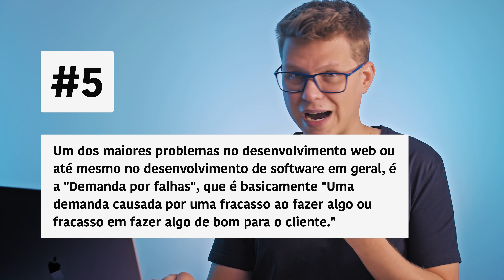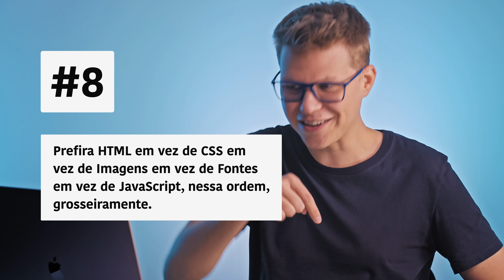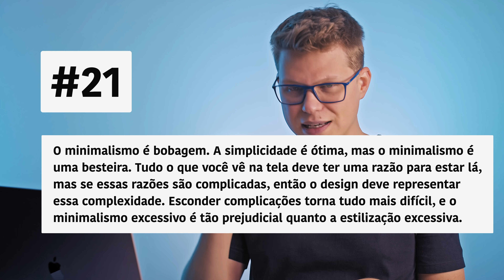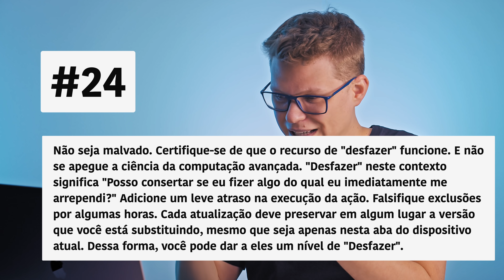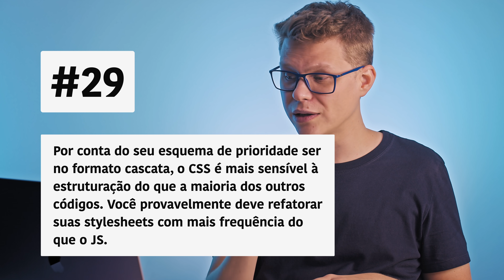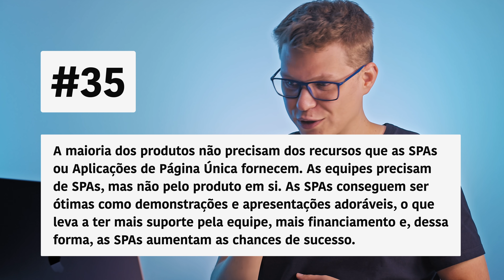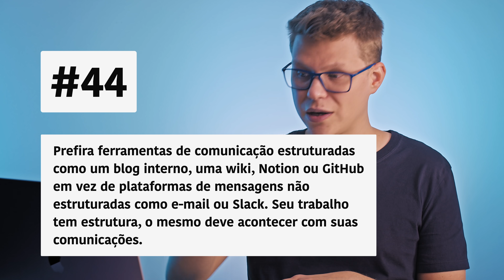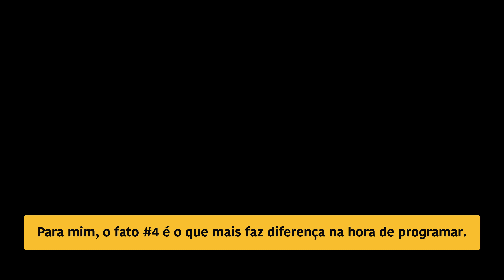99 Fatos Rápidos Que Todo Programador Deveria Saber (Parte 1)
25 anos de experiência em Programação e Desenvolvimento Web de um programador chamado Baldur Bjarnason e que foram comprimidos dentro desse vídeo! Muita coisa com valor real e que iriam demorar muitos anos programando para perceber e que estão sintetizados em um único parágrafo.

▸ S.O.L.I.D. fica FÁCIL com Essas Ilustrações

✅ 𝗣𝗥𝗢𝗗𝗨𝗭𝗜𝗗𝗢 𝗣𝗢𝗥

▸ Marcelo Moreira (roteiro)
▸ Filipe Deschamps (revisão)
▸ Gustavo Deschamps (revisão)
▸ Rodrigo Rodrigues (edição)

0:00 Introdução
0:09 Teoria do código
0:15 Excesso de dependências
0:23 Modelo mental dos desenvolvedores
0:29 Dont Repeat Yourself
    0:38 Visão macro da teoria
    0:47 Se permita repetir
1:01 Demanda por falhas
1:16 Exemplos de demandas por falhas
    1:20 Reescrever o código
    1:28 Gastar tempo consertando bugs
    1:42 Construir o produto errado
    1:46 Não criar testes automatizados
    1:53 Refazer um recurso
1:57 As demandas por falha consomem muito tempo
2:07 Html - CSS - Imagens - Fontes - JS
2:17 Dependências 😍 / Dependências 🤮
2:38 Dependências têm problemas de segurança
2:49 Como melhorar a UX
2:59 Lei do esturjão
3:12 Hora de seguir em frente
3:15 Faça elementos de interface apenas se necessário
3:31 Indique que há mais pra ver na página
3:44 A posição do scroll
3:56 Use bem os espaços na tela
4:07 Dev web é cultura pop
4:22 Tenha personalidade
     4:23 Dim é mediano
     4:26 Mesmo, mesmo...
     4:32 Seja criativo
     4:40 Torne as coisa memoráveis
4:46 O que é design
5:07 O minimalismo é besteira
5:32 Estilização == fast food ou junk food
5:43 Estilizar != como faz
5:54 Não seja malvado
6:28 Html sem CSS
6:56 Html sem JS
7:21 Use id como último recurso
7:44 "!important"
7:59 CSS mais sensível à estruturação
8:13 Faça do problema sua casa de desenvolvimento
8:32 Não existe culpados
8:44 Lado positivo do caos
8:58 Não seja um idiota
9:12 Checklist faz maravilhas
9:21 Spas e suas chances de sucesso
9:45 Spas são caras e propensas a erros
    9:58 Complexidade de manuseio da state
    10:06 Reimplementar o histórico e a navegação por link
10:19 Gaste tempo com UX
10:34 Projetos open source
10:45 Uso de dependências
10:56 Você é o responsável pelo uso das dependências
11:02 Serviços com "offline-first"
11:30 Os compradores estão errados
11:35 Gerentes
11:53 Github/Notion - Slack/e-mail
12:08 Não confie nas ferramentas
12:12 Observe as pessoas
12:20 Observe as dores das pessoas
12:35 Mau gerente
12:43 Mau gestor
12:49 Você vem primeiro